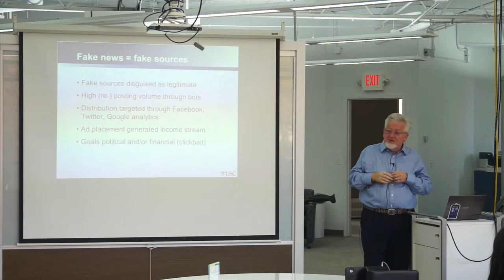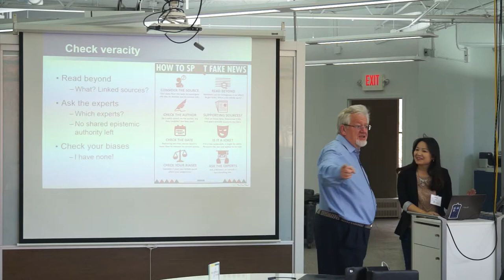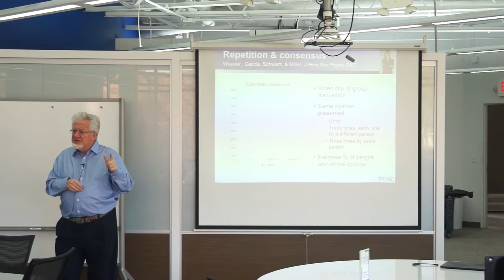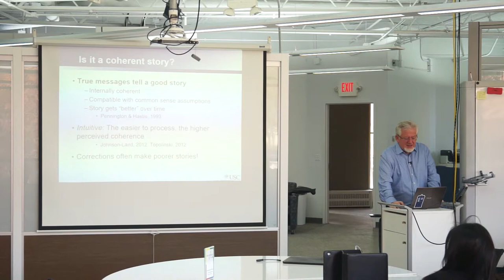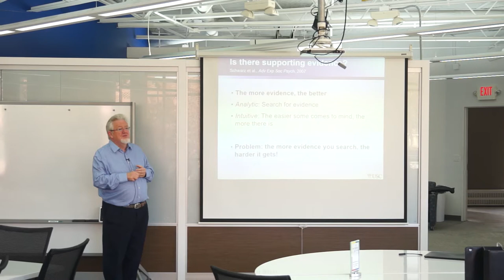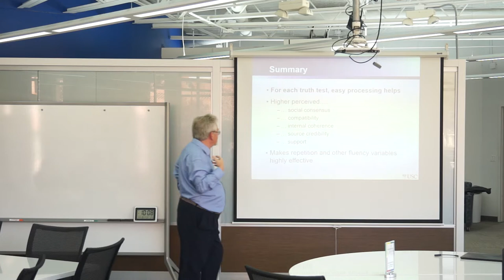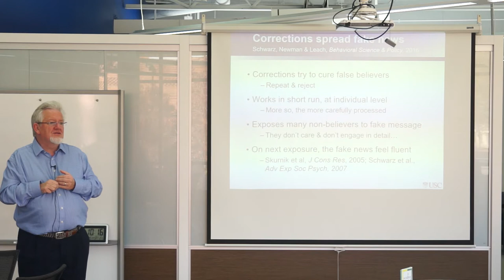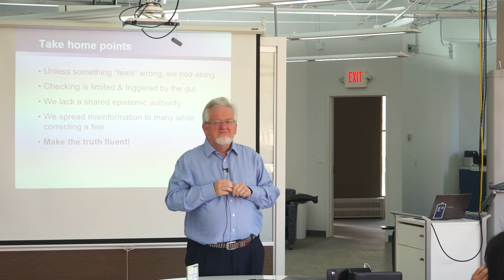Norbert Schwarz: "When Lies Feel True: Accepting and Sharing Fake News"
Norbert Schwarz (Dr. phil., Universität Mannheim, 1980; Dr. phil. habil., Universität Heidelberg, 1986; Dr. h.c., Universität Basel, 2016) is Provost Professor of Psychology and Marketing and co-director of the Mind & Society Center at the University of Southern California in Los Angeles. He previously served on the faculty of the University of Heidelberg, Germany (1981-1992) and University of Michigan (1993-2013). His research addresses the context sensitive and embodied nature of judgment and decision making and its implications for public opinion, consumer behavior, and social science research. He has been elected to the American Academy of Arts and Sciences and the German National Academy of Sciences and has received distinguished contribution awards from the American Psychological Association and European Federation of Psychologists’ Associations, American Association for Public Opinion Research, German Psychological Association, Society for Consumer Psychology, Society for Experimental Social Psychology, and Society for Personality and Social Psychology.

He was recorded at the PRYDE "Media Literacy and Citizenship Development in Youth and Emerging Adults" conference in November 2017.